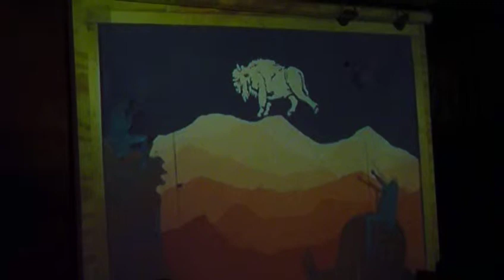Billygoat at CCR Launch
A small sample of Billygoat at the Cascade Community Radio launch party in April, 2010.